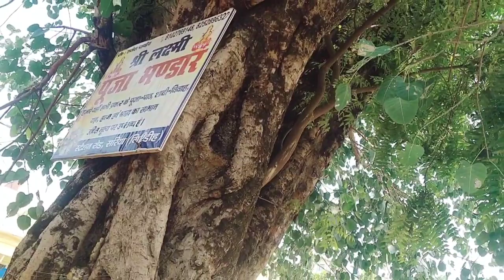New blog video || sahr me masrom how he